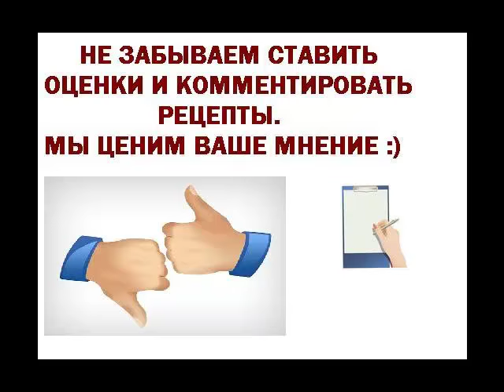Курица на бутылке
Ингредиенты
курица 1 шт.
майонез
специи
травы
Блюда из птицы, Вторые блюда, Мясные вторые блюда, Новогодние рецепты, Рождественские рецепты